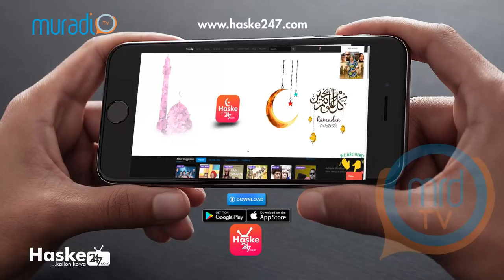HADIZA GABON, NABARASKA, BUHARI, GANDUJE, KANNYWOOD UPDATE EP14